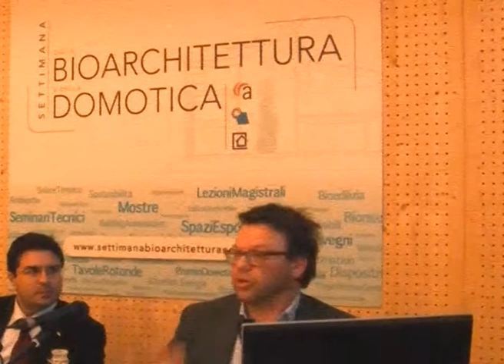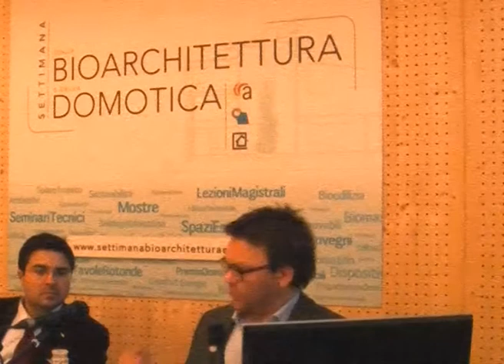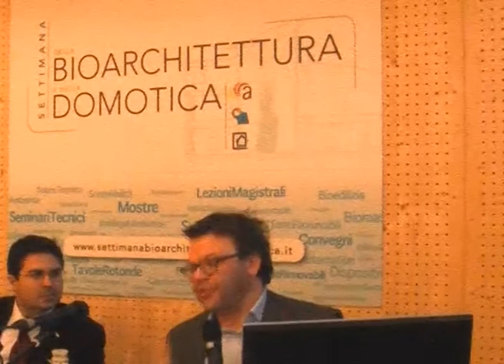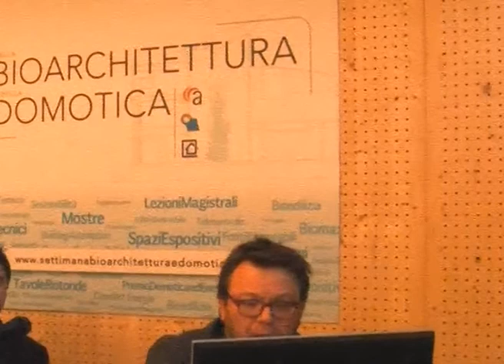"Casaclima R: un protocollo per gli edifici esistenti" - Intervento di Ulrich Klammsteiner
Settimana della bioarchitettura e della domotica - Intervento di Ulrich Klammsteiner (Vicepres. CasaClima BZ) su "Casaclima R: un protocollo per gli edifici esistenti" all'interno del Seminario tecnico "Risanare, riqualificare, restaurare e ricostruire in sicurezza con efficienza energetica di qualità"